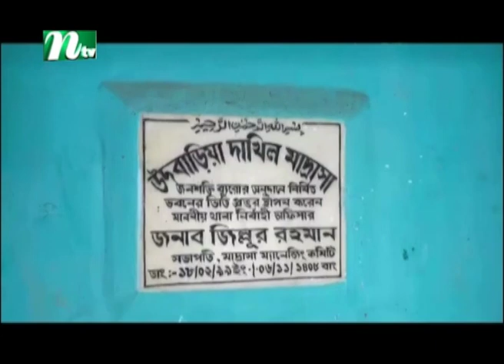মাদ্রাসার বারান্দা থেকে যুবকের লাশ উদ্ধার